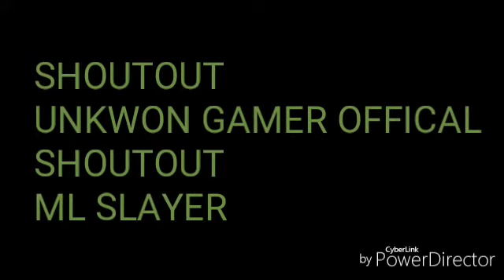MOSHI MOSHI POLICE [{ANIME FUNNY MOMENT}] WITH TITLE